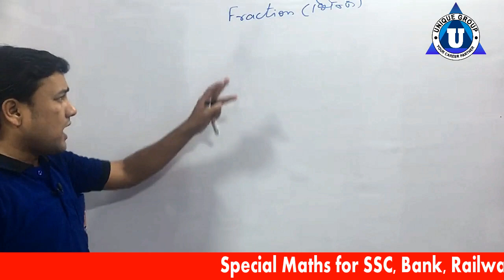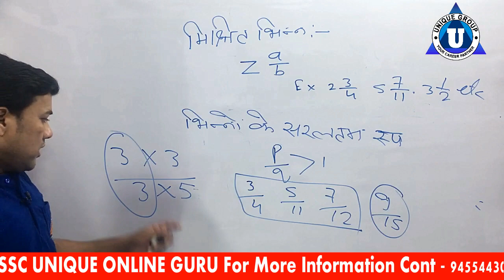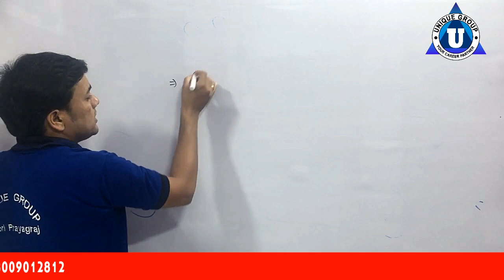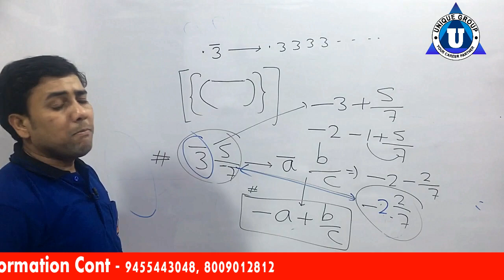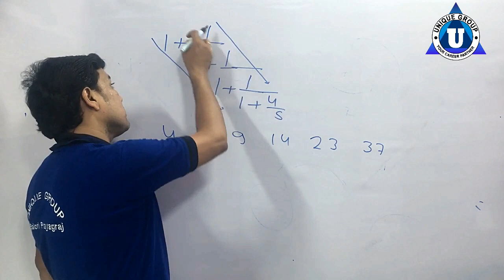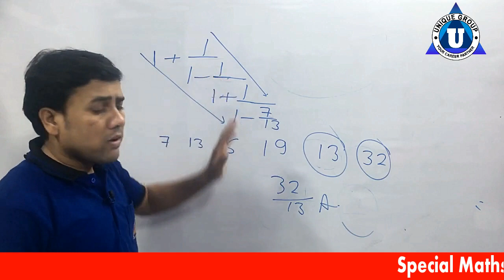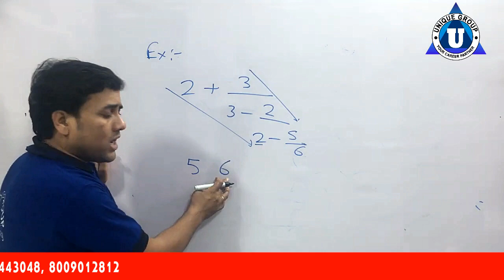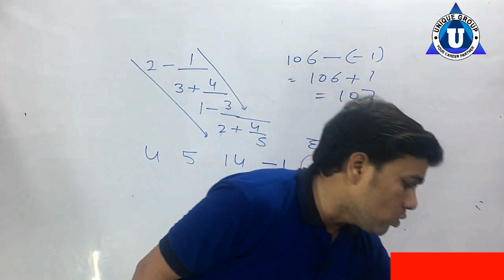Simplification Tricks tricks for all competitive exam Fractions and Decimals भिन्न और दशमलव Part 1